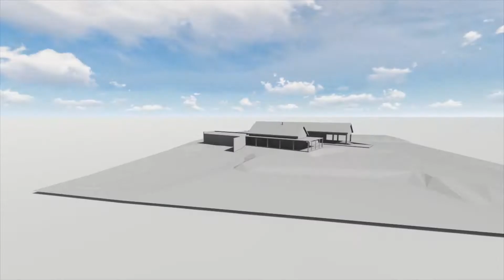Genesis Contain Yourself